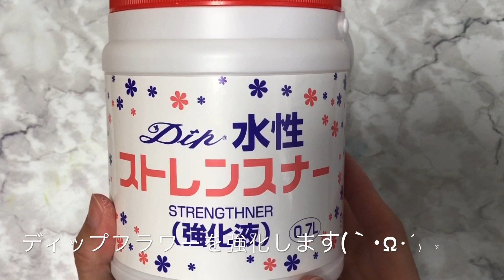#175 ディップフラワー バラ芯を使った薔薇を作ってみました。ディップアート アメリカンフラワー ハンドメイドです。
今回はディップフラワーでバラ芯を使った薔薇を作ります。

たくさんディップ液などを買う時は、通販のビゴンi-SHOP様も使っています。